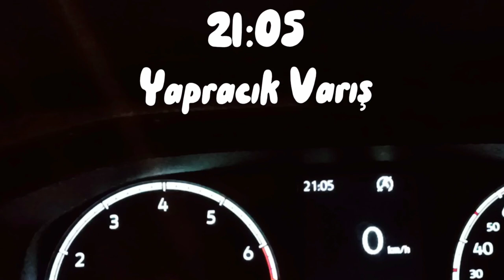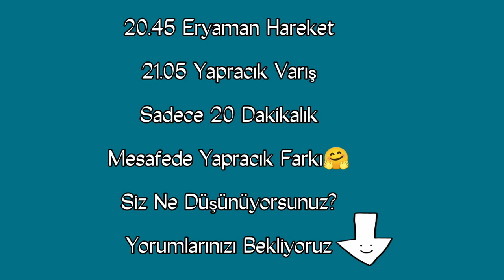20 DAKİKADA NEREDEN NEREYE (Yapracık Toki)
Yapracık Toki bölgesini tanımayan veya tanımak isteyenlerin doğru yerde olduklarından emin olabilirler. Bu kanalda bölge ile ilgili öğrenmek istediğiniz her şeyi çok yakında bulabileceksiniz.
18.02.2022 tarihinde Etimesgut ilçesine bağlı Eryaman ile Yapracık arasındaki yolculuğumuzu konu aldık. Aynı ilçeye bağlı olmalarına rağmen farklı iklim özelliğine sahip olduğunu göstermeye çalıştık.  Umarım beğenir ve yorumlarda bulunursunuz.